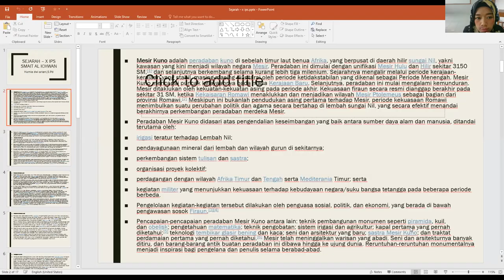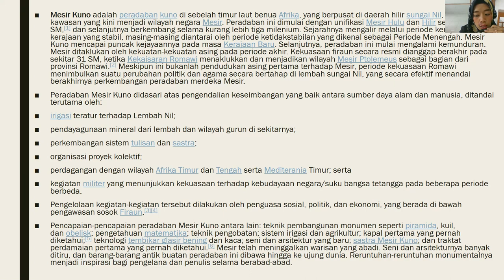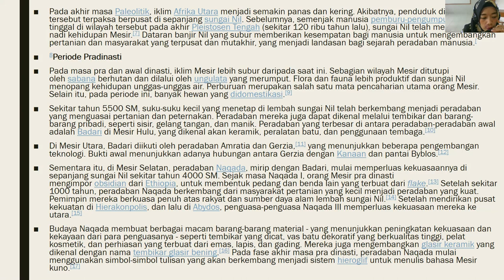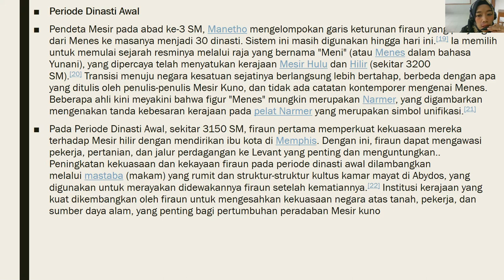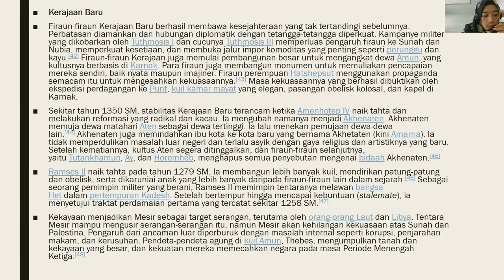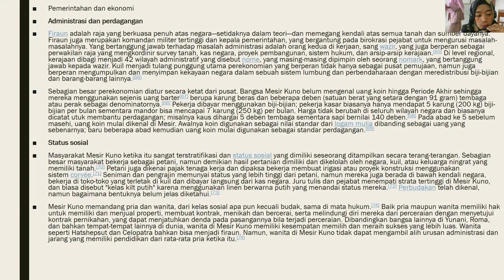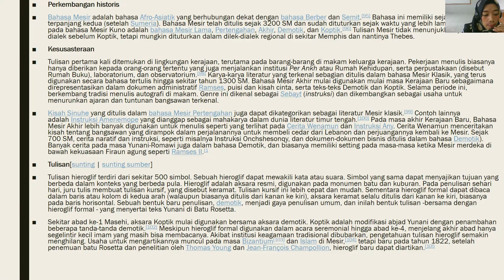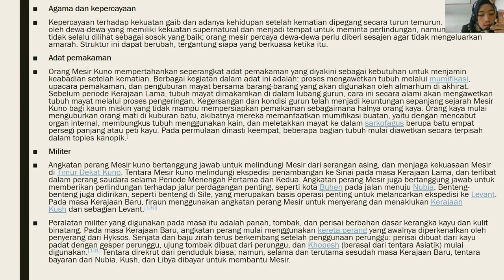(Sejarah Minat) - X ips Peradaban Mesir kuno || SMAIT AL ICHWAN